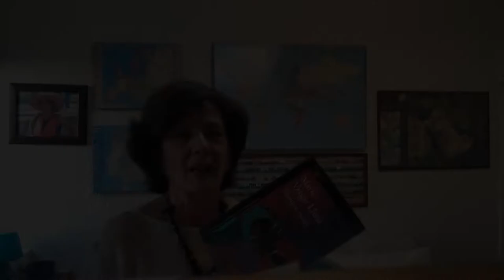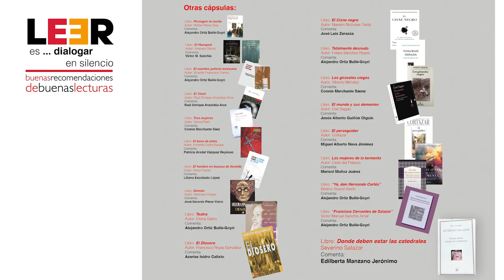LEER es... dialogar en silencio. Buenas recomendaciones de buenas lecturas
📕Tiempos recios. Autor: Mario Vargas Llosa.

🗣 Comentada por: María Concepción García Castro. Universidad La Salle.